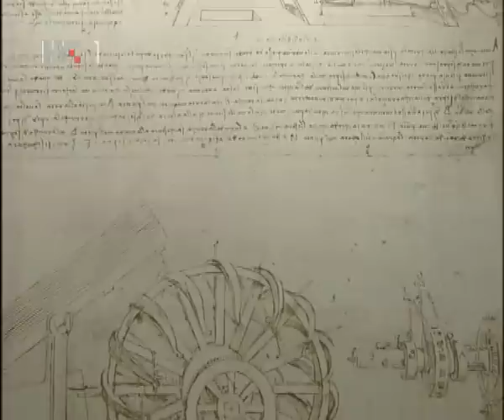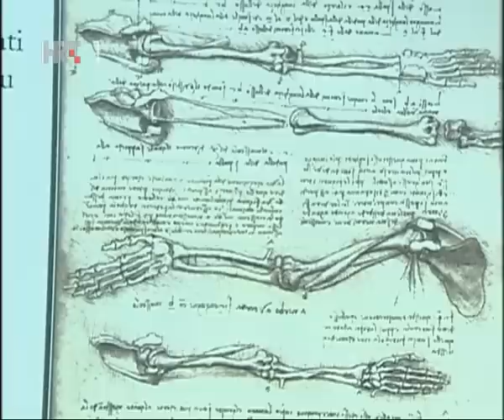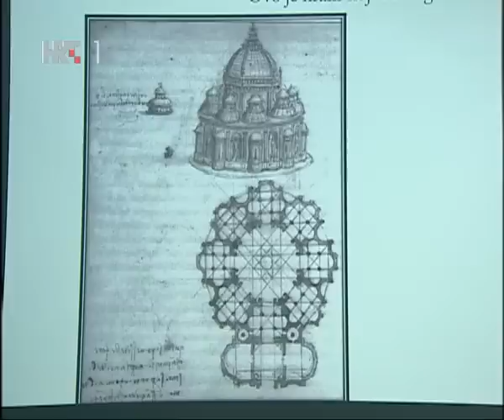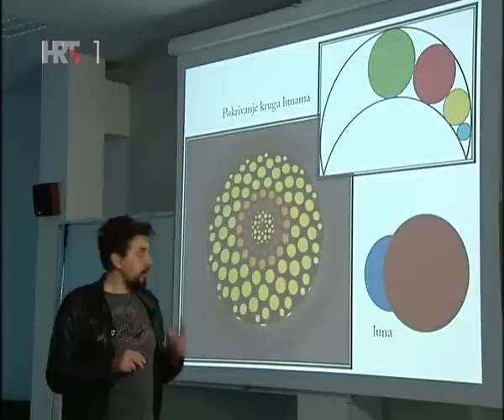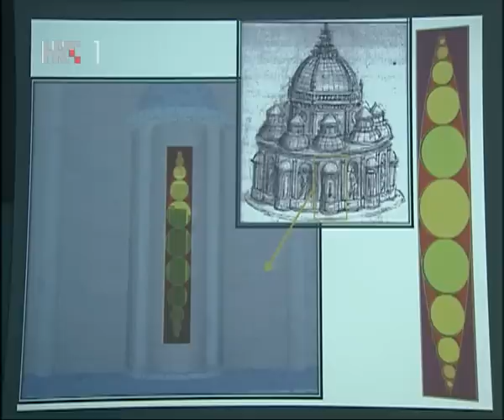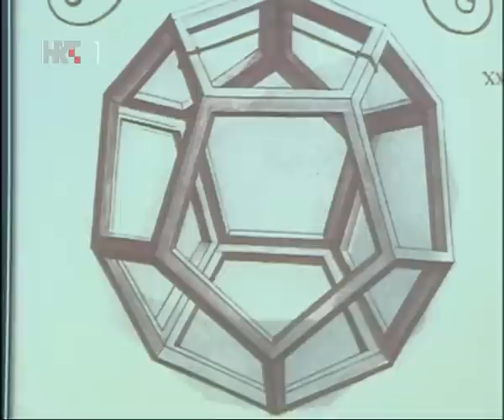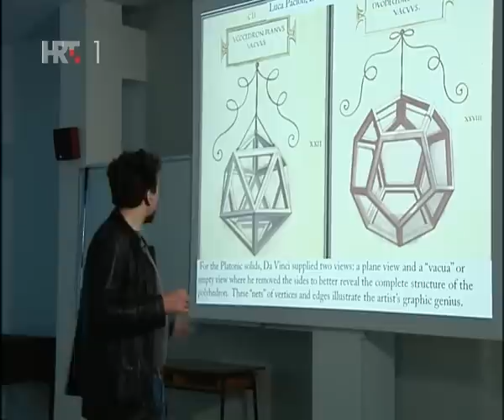Leonardo Da Vinci-Trenutak Spoznaje- 7.4.2011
U prilogu o Leonardu da Vinciju dr. sc. Antonio Šiber s Instituta za fiziku u Zagrebu obrazlaže zašto Leonardo nije samo veliki umjetnik, već i znanstvenik. Prema Leonardovim nacrtima konstruirao je vitualni 3D model hrama, s ciljem  da na tom primjeru objasni svoju tezu.